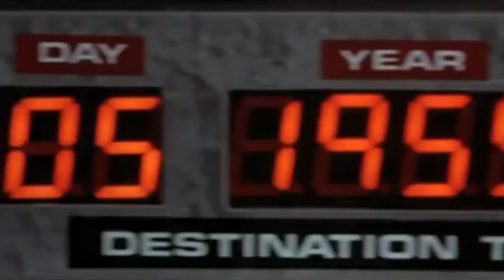🔥Top 10 movies you need to watch before you die🔥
🎥 Prepare for an unforgettable cinematic journey as we present our carefully curated list of the "Top 10 Movies You NEED to Watch Before You Die." 🍿 From timeless classics to groundbreaking modern masterpieces, this video is your definitive guide to the must-see films that have left an indelible mark on the world of cinema.

🌟 Join us as we explore a diverse range of genres, from epic dramas to mind-bending sci-fi, each film carefully chosen for its storytelling prowess, cinematic innovation, and cultural impact. Whether you're a cinephile looking to revisit old favorites or a movie enthusiast seeking new recommendations, this compilation promises a rich tapestry of the finest storytelling on the silver screen.

🤔 Which movies made the cut? Which stories have the power to transcend time and touch the depths of the human experience? Discover the answers as we delve into the narratives that have shaped the way we perceive film.

🍀 Consider this your cinematic bucket list, a collection of films that go beyond mere entertainment to offer profound insights into the human condition. Grab some popcorn, settle in, and embark on a journey through the artistry of filmmaking.

🎬 Are your favorite films on the list? Have you seen them all? Share your thoughts and recommendations in the comments below and join the conversation about the transformative power of storytelling.